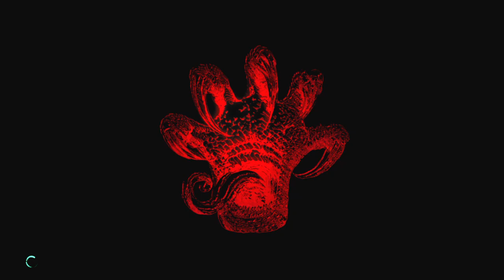Devil may cry 5 part 2